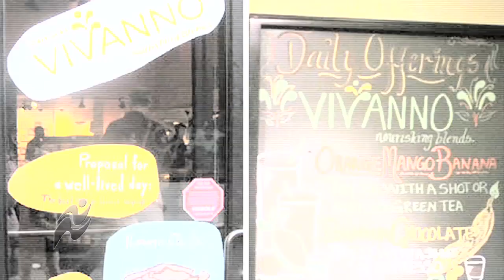The Fit Show Season 5 - Episode 1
This week on The Fit Show we cover the 2008 IDEA world Fitness Conference, The Nike + Human Race, Starbucks new Vivanno Smoothie, and the TRX Suspension Training System.